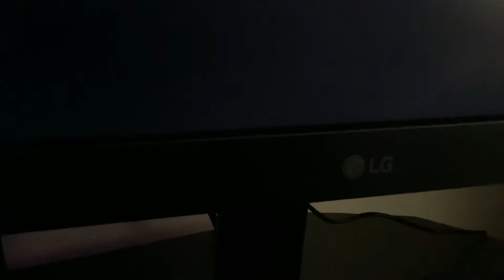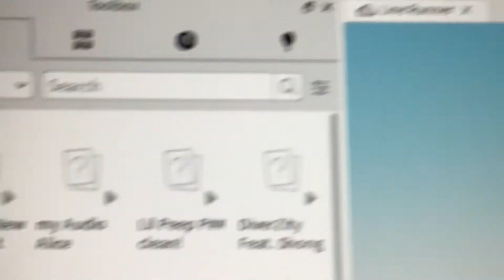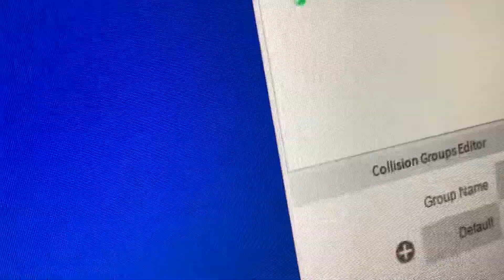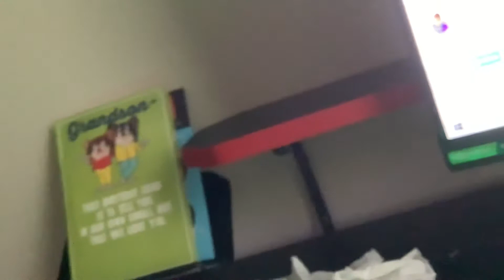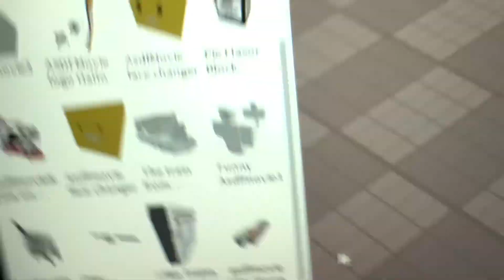making ur mom